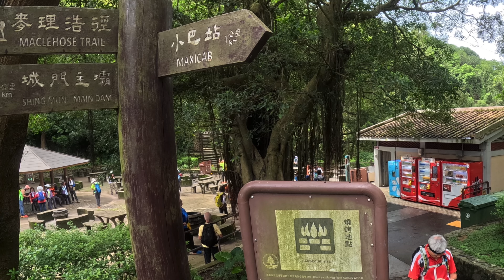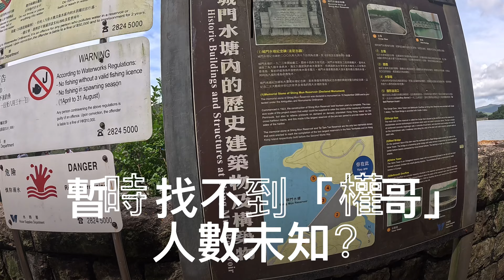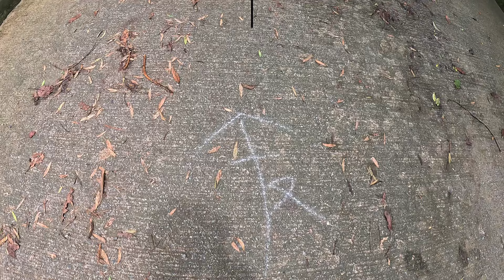香港行 Shing Mun Reservoir Trail環城門水塘徑-行山隊100人？6月20日2024